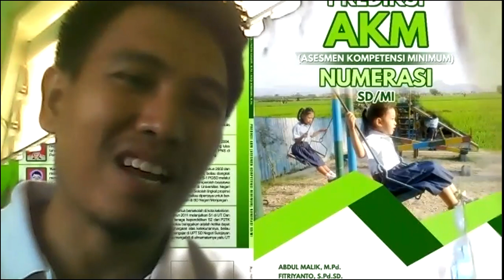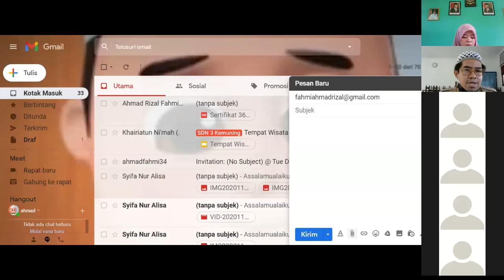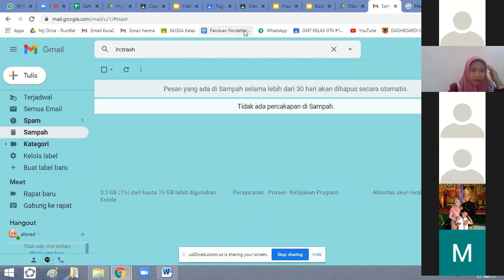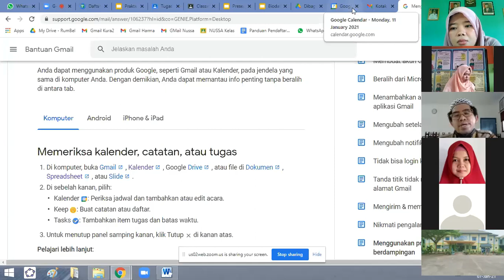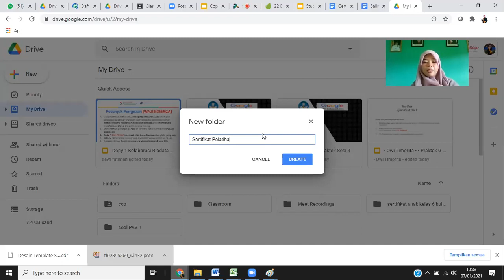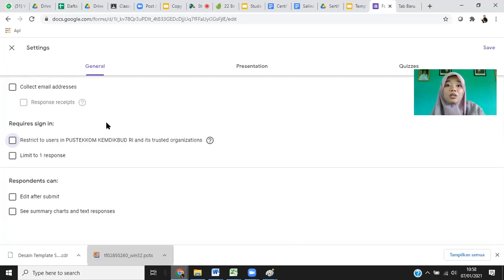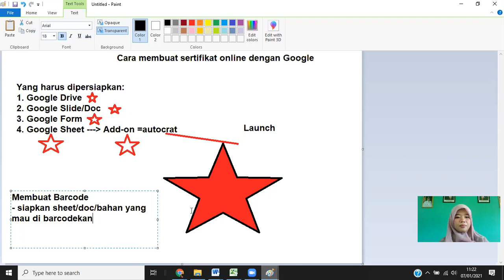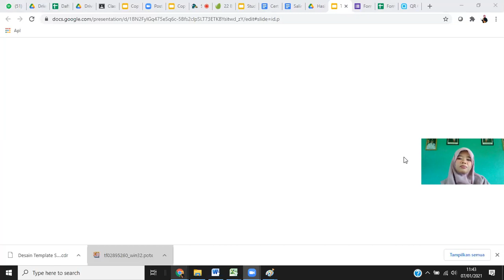Pelatihan Gsuite for Education Sesi III Dinas Pendidikan Kota Banjarbaru